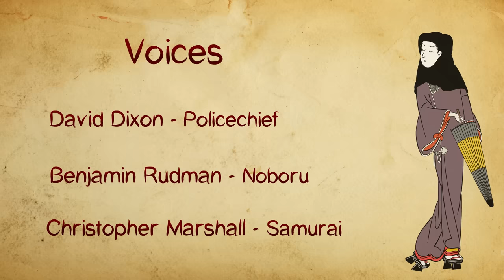A Samurai Story (Action film)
The local police in a small Japanese village are called out when a violent samurai disturbs the peace.

Made by Philip Helander and Gottfrid Helander (Twin Tales)
With support from Region Värmland